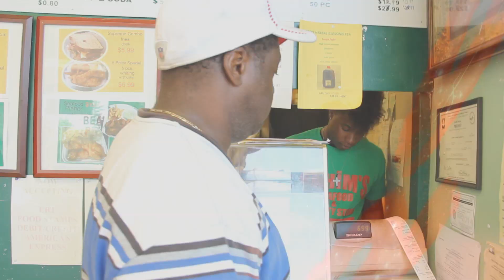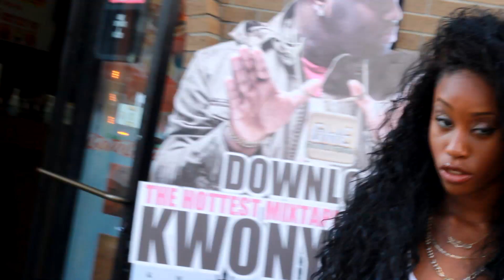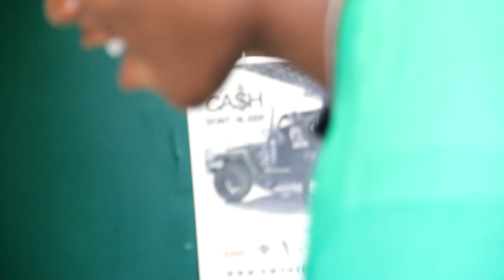GRINDIN' American Will ft Kwony Cash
Grindin'
American Will Ft. Kwony Cash
Kuhnsinity Records / GME
Director: Antwain Fox / 20vision
Follow on Twitter: @American_will, @kwony_cash @kuhnsinityrecords